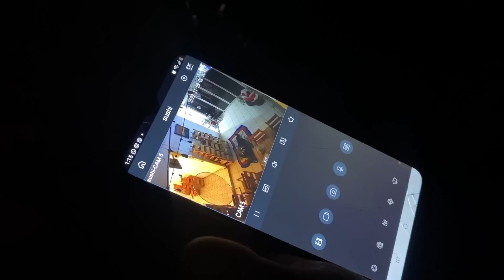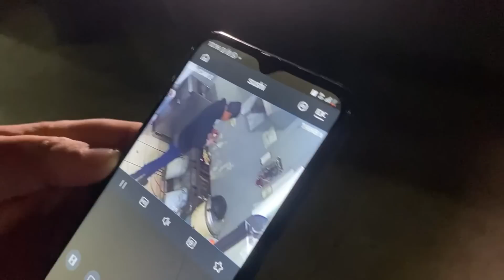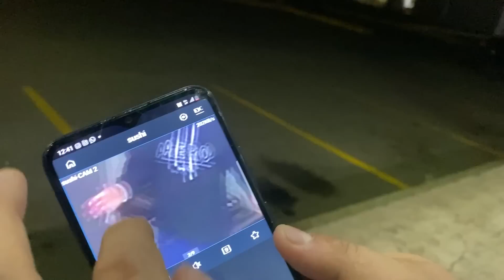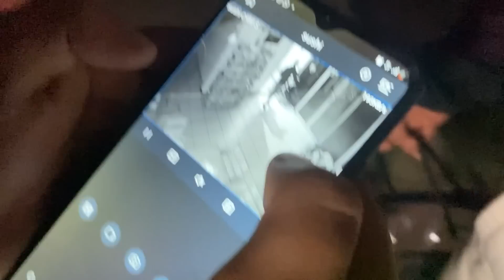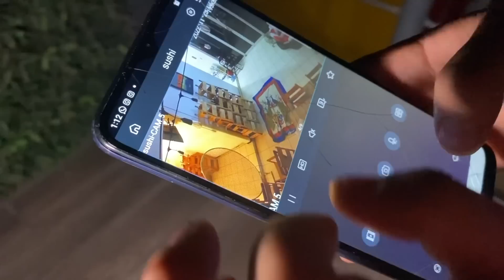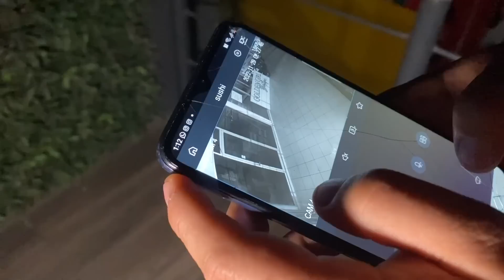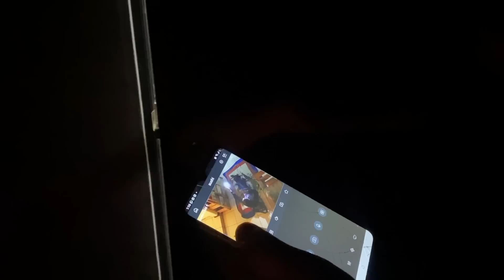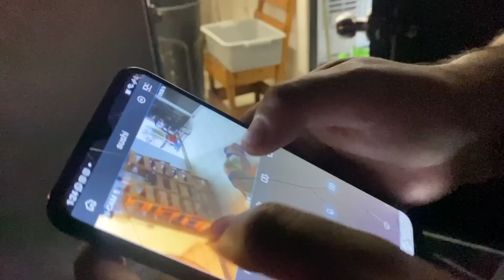le APARECIÓ la MUERTE en su CAMPAMENTO ☠️ 😱 BROMA al MESERO del sushi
El compa emma se quiso pasar de listo y hacer un 24 horas en el sushi sin permiso, cuando nos dimos cuenta por las cámaras, pusimos manos a la obra y le hicimos una broma que no va a olvidar.